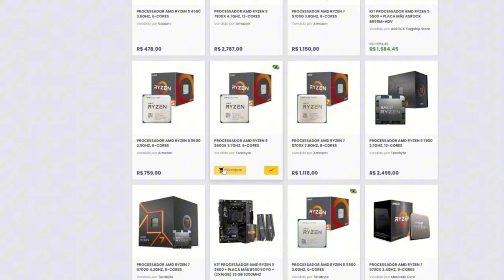Star Wars JEDI: SURVIVOR - AINDA MELHOR QUE FALLEN ORDER?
No vídeo de hoje vamos iniciar a série do Star Wars Jedi: Survivor no canal, a continuação do Star Wars: Fallen Order.

Star Wars Jedi: Survivor é um jogo de ação e aventura desenvolvido pela Respawn Entertainment e publicado pela Electronic Arts. Foi lançado em 28 de abril de 2023, sendo disponível para PS5, PC e Xbox Series X/S.

✔️ Gabriel Torres - Hardware - 2ª Edição, de Gabriel Torres

✔️ RB Store, a loja de promoções do canal

🎁 Vire membro pelo Tipa aí